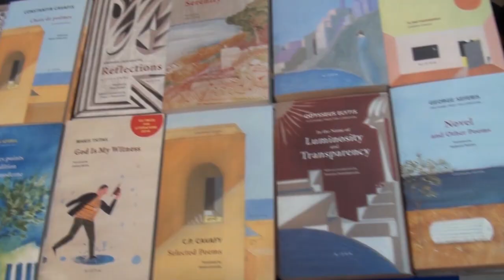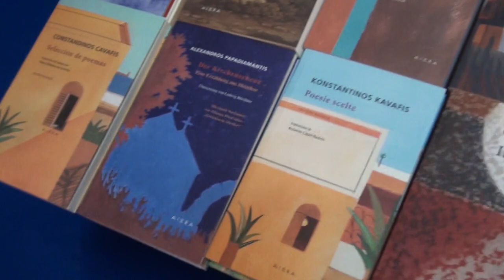IFLA WLIC 2019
This video was made by students from The Department of  Photography and Audiovisual Arts of the University of West Attica, with their supervisor Professor Nick Apostolopoulos.